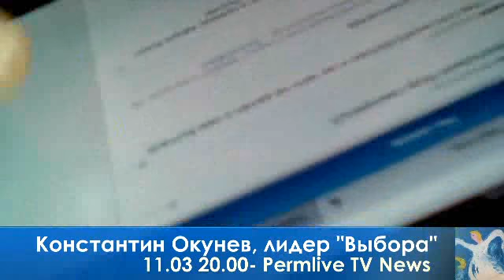11.03 20.00 News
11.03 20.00- News- Личные новости от пермских политиков. Константин Окунев, лидер движения "Выбор"- Оксана Лобанова, Степан Хлопов